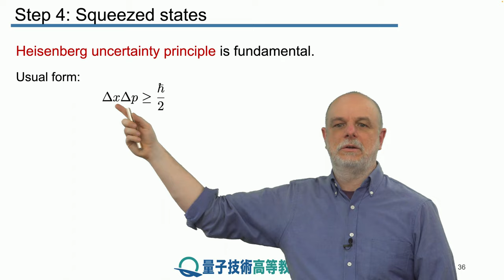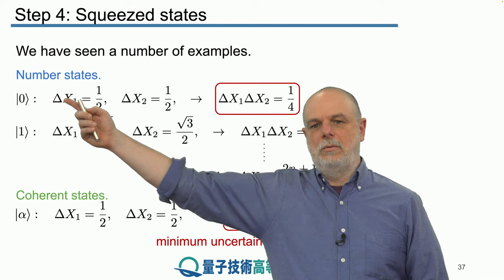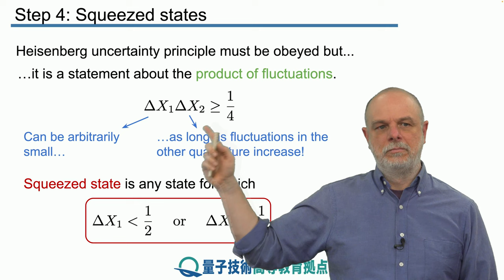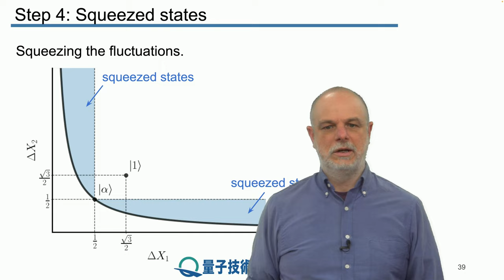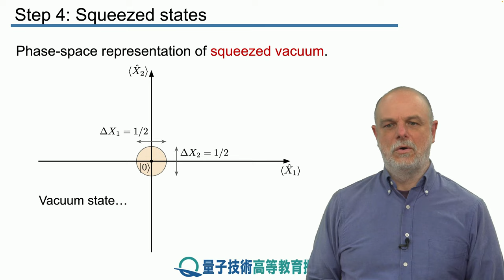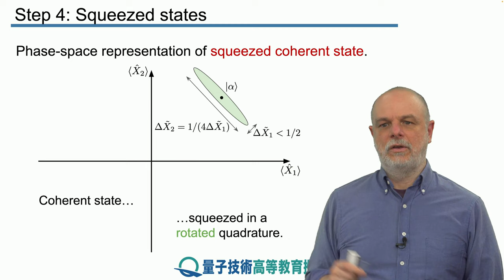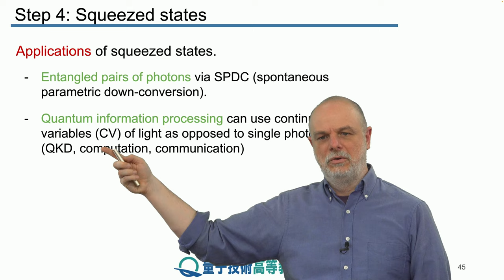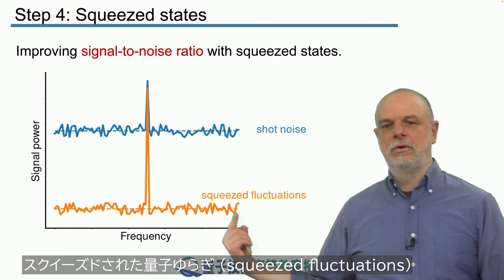14-4 スクイーズド状態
レッスン 14 光における重要な状態
ステップ 4： スクイーズド状態

スクイーズド状態を見て、その特性と計測学への応用について説明することで、このレッスンを締めくくります。